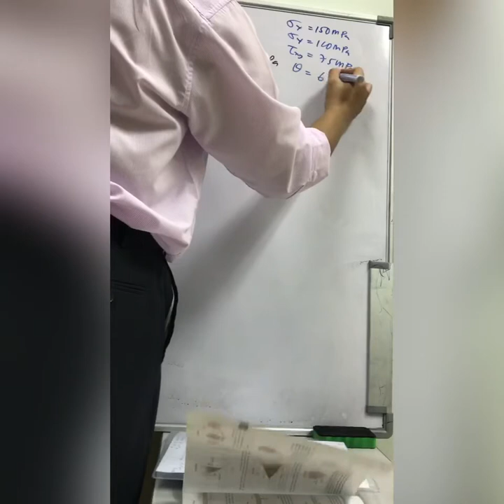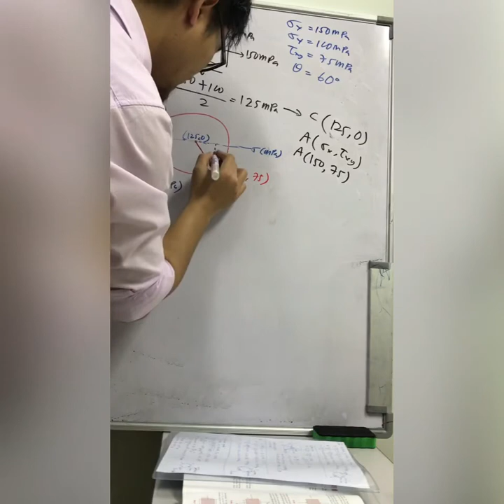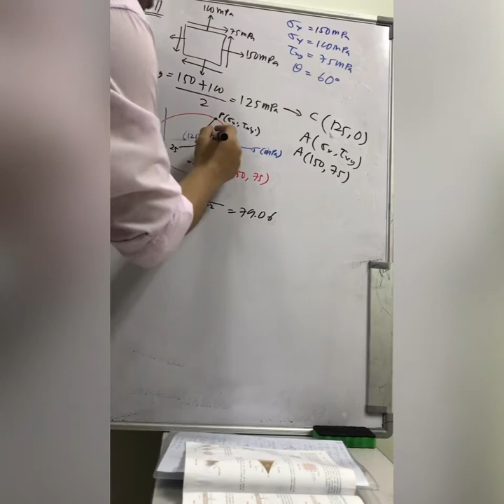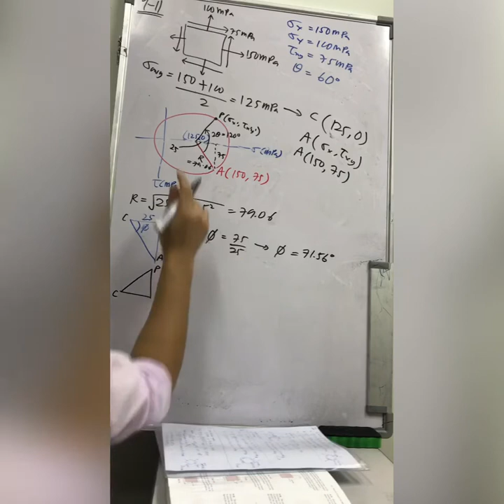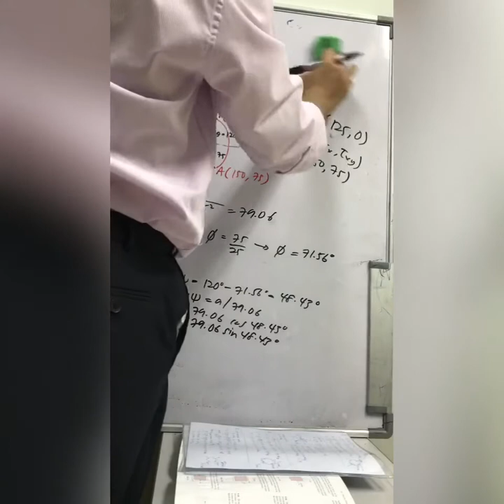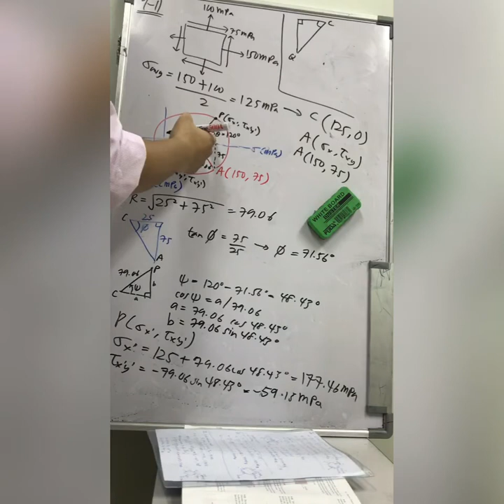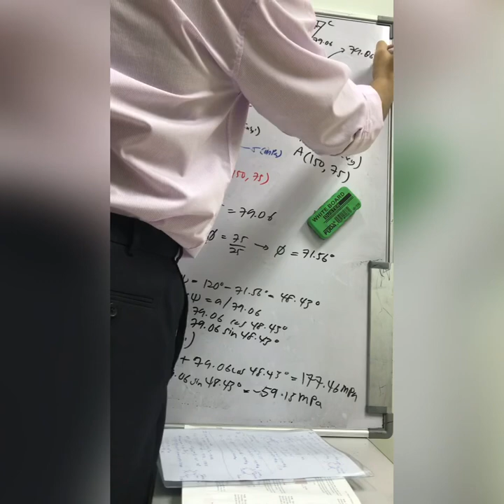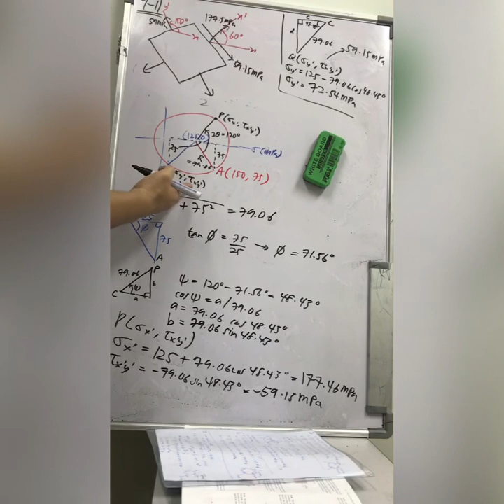Problem 9-11 Mohr's Circle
Determining equivalent state of stress of an element rotated 60degree CCW by using Mohr's circle.

CORRECTION: SigmaY' in the transformed plane element should be 72.54 MPa, NOT 59 MPa.